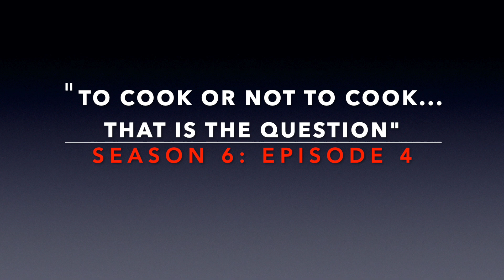RV Cooking Good or Bad it's something I think about a lot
RV cooking good or bad? It's something I think about a lot. I love “Cheffing-It-Up” on the road in my RV because my motto is, “No need to eat poorly on the road in your RV.”

It’s also just a part of what I’ve done with this channel over the years, sharing my RV cooking good or bad.

However I do wonder if you like the RV cooking content? Should I keep cooking and sharing?  What do YOU think?

For more on what I may or may not do when it comes to cooking this season, head on over to RVJedeye.com

Filename: 09-Nothing-Else-Matters-FULL-SM358
Album: Easy Jazz Moves